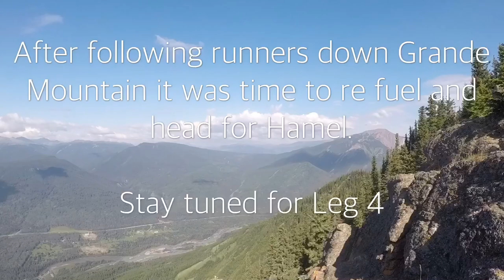2018 Canadian Death Race. Legs 1 & 2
Following runners on Leg 1 and 2 of the Canadian Death Race.